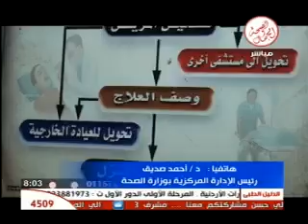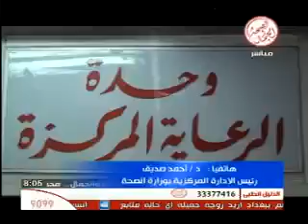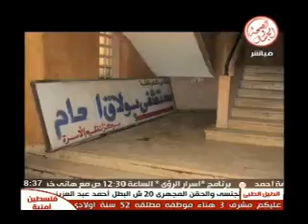برنامج أنا والمسئول 24-3-2013 # قناة الصحة والجمال